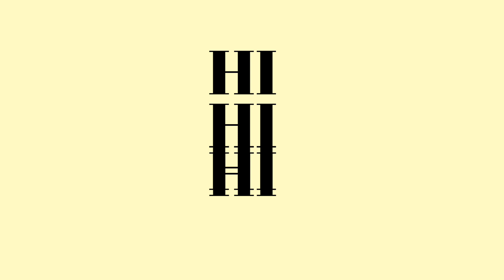HIP meme •Gacha Life• {140+ SPECIAL} (TEST)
INSPIRED: Peachyrii & Berruqii

YouTube: Your already here silly! 😊

Roblox: NotPowermaster